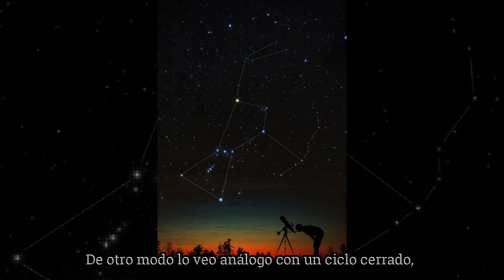Devastado - Estrechez de miras